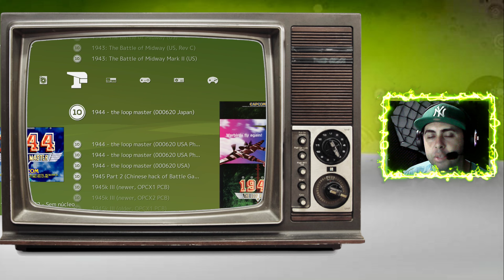RETRO PACK - TURBINE SEU CONSOLE !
Atari
NES
Snes
Master sistem
Mega drive